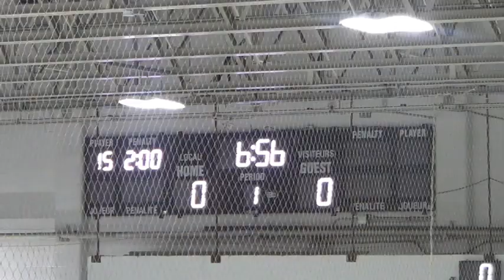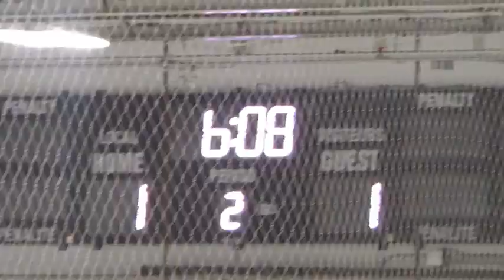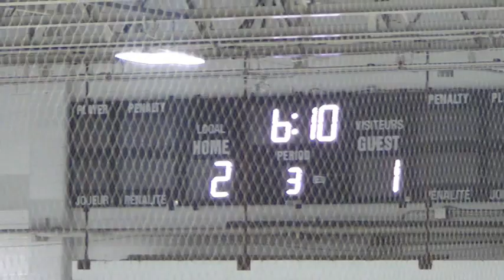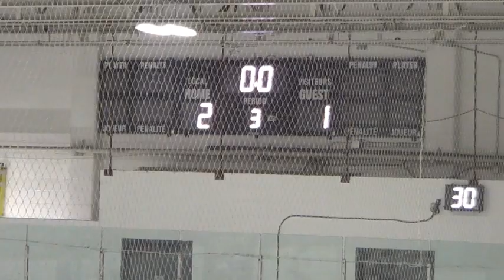U16AA Team ON vs Team Quebec - Game #1 - March 24, 2024